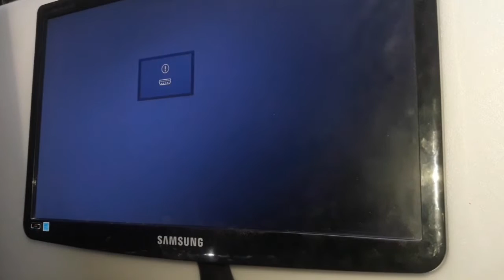monitor marca samsung syncmaster modelo..SA100 NO ENCIENDE(SOLUCIÓN)